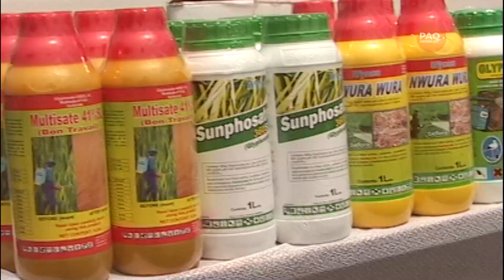Chamber of Agribusiness Cries over Tax Increase on Imputs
The chamber of agribusiness Ghana and other agriculture value chain groups are demanding that the minister for finance immediately grants tax exemptions for agricultural commodities.

The group says any further delays in granting the request by the minister of food and agriculture could  plunge the country into a serious food crisis as imports have been locked up at the ports over increases in taxes